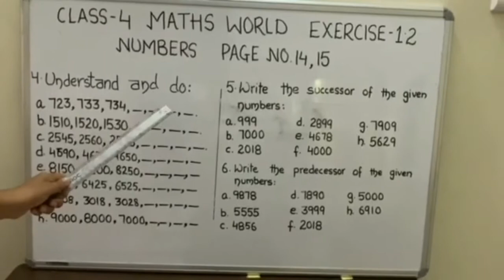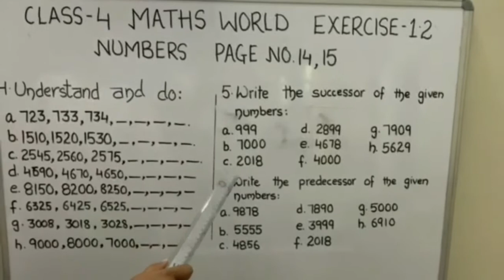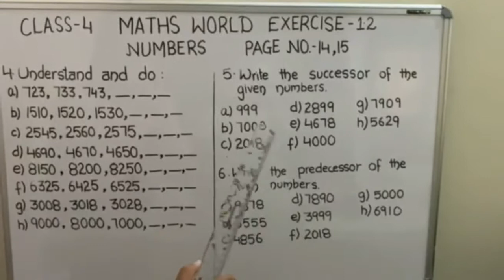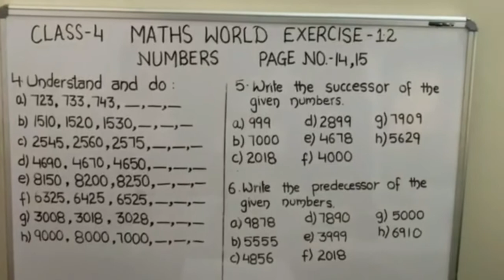To understand how to write successor and predecessor of a given number in English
Class : 4th (PSEB)

To understand how to write   successor and predecessor of a given number.

Maths World -
Exercise : 1.2
Sums : 4, 5, 6